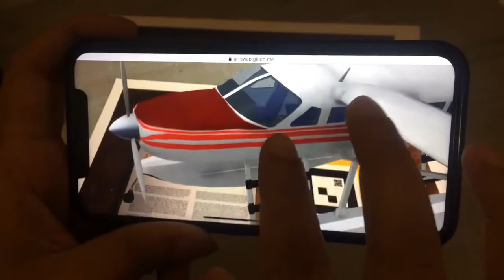Augmented Reality for Private Air Charter Service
Engage 1000% more customers with absolutely stunning aircraft 3d models hovering on users screen with Augmented Reality. Complete web based interactive AR does not need apps or special headsets to run.

Customers will love the experience to choose their favorite private jets using Augmented Reality.